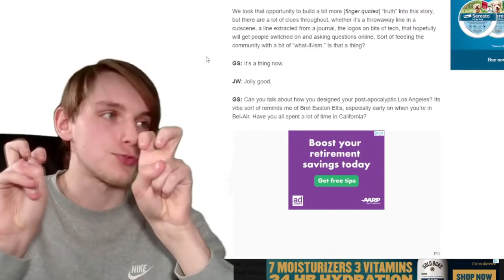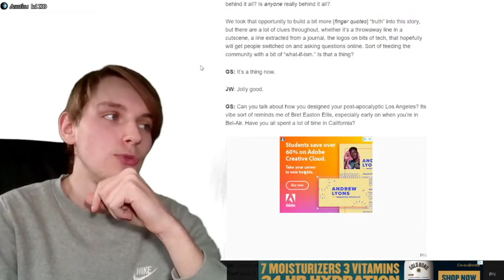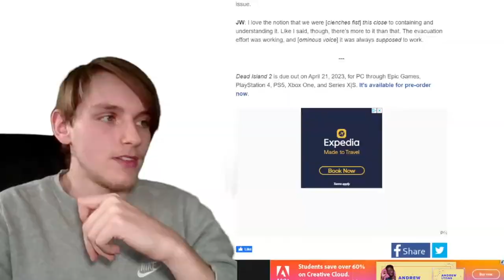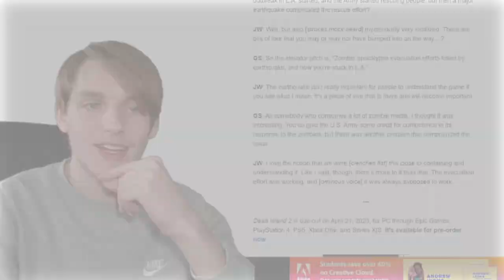The Future of the Dead Island Franchise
With Dead Island 2 being almost here to finally play, I wanted to step back and look at the franchise as a whole!

Logo Made By► DltaStudios & Tai

Intro Made By► Alvy_vfx

Outro Made By► Tai

                                   BackBoardFilms

“•My goal has been to create video game movies (Machinimas) in many of my favorite games as well as be a source of News for games I look forward to and enjoy. Although now I’m focusing on creating more of the content I’ve always wanted to make! Having this freedom means the world to me, and thank you for taking the time to watch my content.”
                                                                                           -Taik